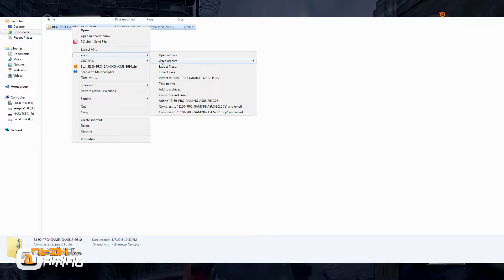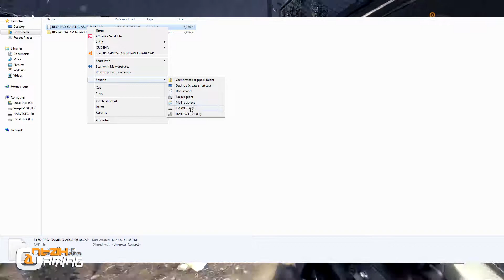Cara update Bios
Macam mana mahu update bios dan juga cara update bios bila upgrade / tukar CPU daripada generasi pertama kepada CPU generasi kedua. Contohnya Ryzen 1 ke Ryzen 2 CPU dan Skylake ke Kabylake CPU.

PENDEDAHAN / DISCLOSURES: All Genius links are tied to my Lazada / involveasia / productlink Associate account, from which I earn a small sales commission.